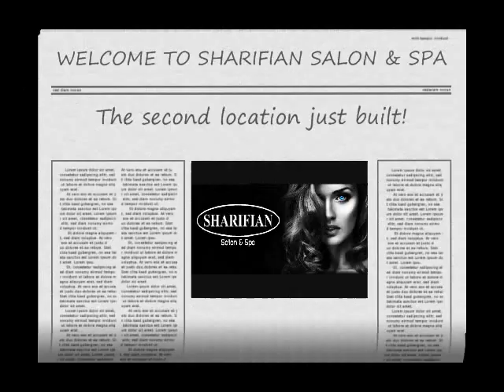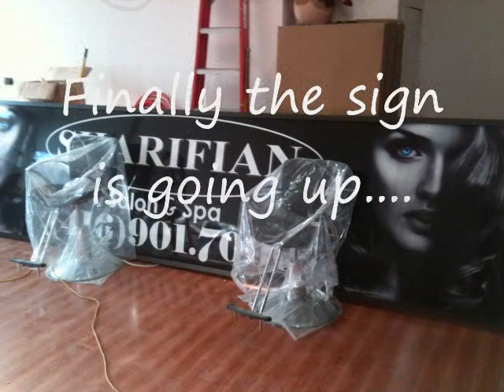SHARIFIAN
SHARIFIAN SALON AND SPA!!!
Event, second location has been just opened up in downtown Toronto!
come on in and experience the perfection and professionalism! Get your hair done with the intenational master hair stylist, Ben Sharifian!
Now we are hiring Esthetician/ Hairstylist/Make up artist.